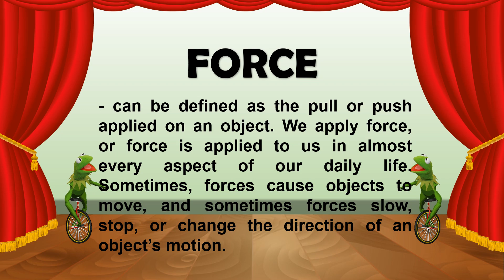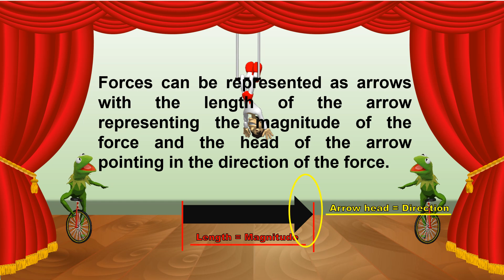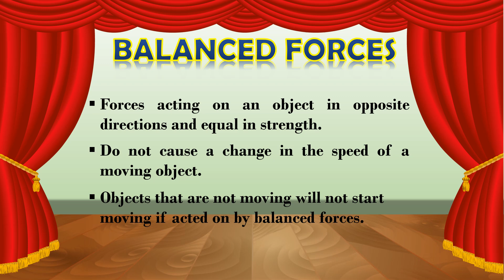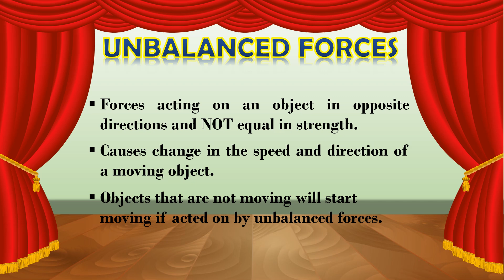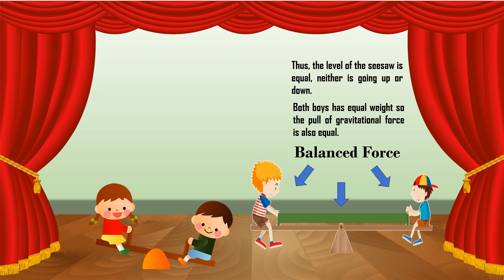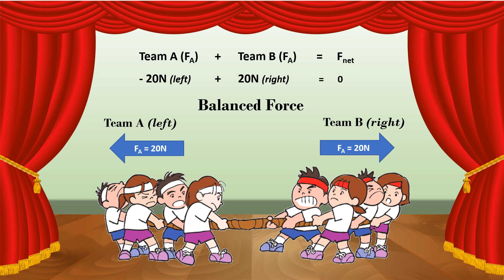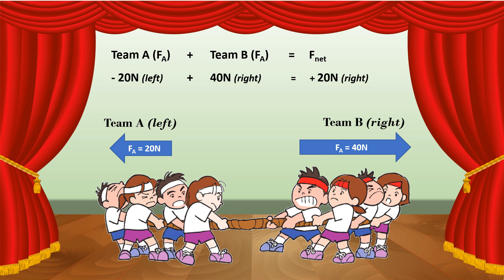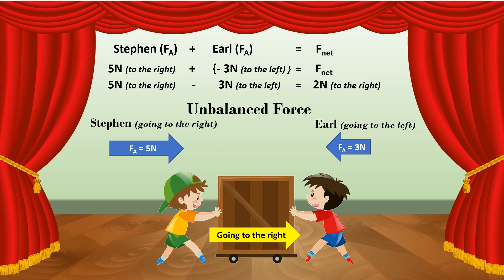BALANCED AND UNBALANCED FORCES (tagalog)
A lesson about balanced and unbalanced force and explained in Filipino (tagalog) language. Intended for grade 8 science classes and is based on MELC's of DEPED.

Below is the link for the PPT version of the video. You can download it anytime when you need to.